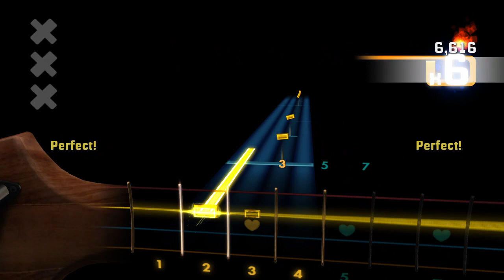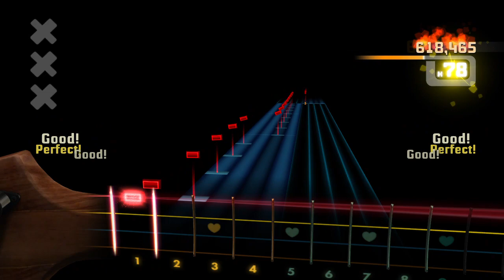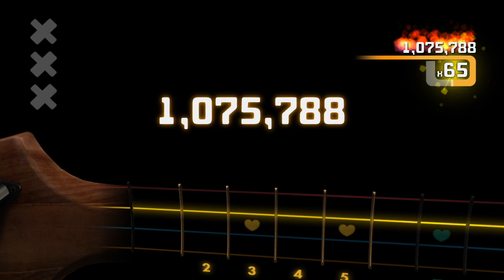Shoji Meguro - I'll Face Myself -Battle- Bass Rocksmith 2014 CDLC